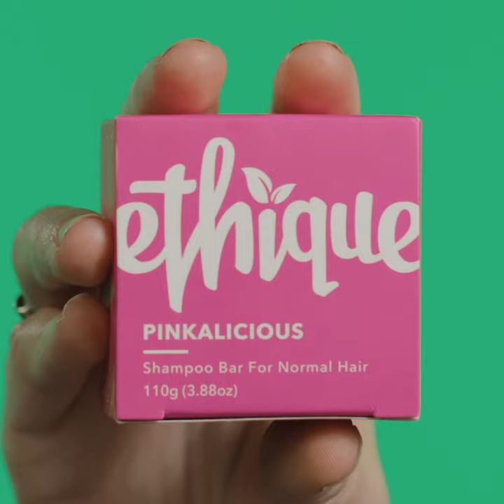How many bottles does an Ethique solid shampoo save?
Here at Ethique we are aiming to rid the world of the need for plastic bottles with our water-less beauty bars.

Our 110g (3.88oz) concentrated solid shampoo bar are equivalent to over one litres of salon-quality, soap-free liquid shampoo.

Each Ethique solid shampoo bar saves 2.7 litres of water and saves three 350ml single-use plastic bottles from being manufactured and disposed of.

Ethique is better for you and better for the planet. 💚🌏